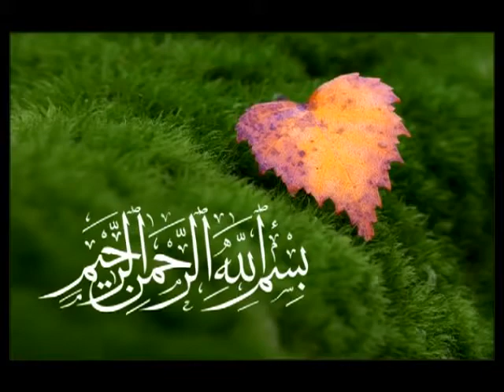Naše mjerilo je Resulullahov, s a w s , stil života